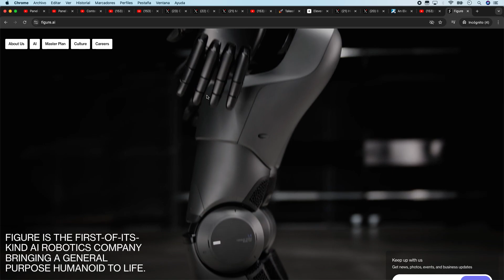Nuevo video de Atlas Boston Dynamic. ¡Atlas, el robot de Boston Dynamics, ya hace flexiones!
¡Prepárate para quedar asombrado! Boston Dynamics acaba de lanzar un nuevo video de su robot humanoide más avanzado, Atlas. En esta ocasión, veremos al increíble Atlas realizando flexiones de manera impecable. ¿Qué otras habilidades nos sorprenderá este robot en el futuro? ¡No te pierdas este video y comparte tu opinión en los comentarios!